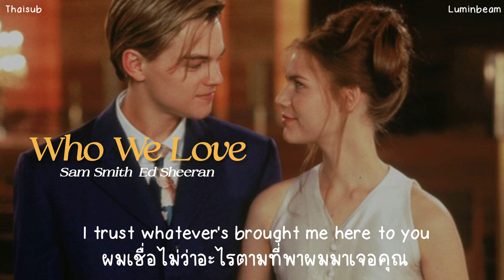Who We Love — Sam Smith (แปลเพลง, thaisub, lyrics)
ถ้าแปลผิดพลาดต้องขออภัยด้วยนะคะ ଘ(੭*ˊᵕˋ)੭🧃 คอมเมนท์บอกกันหน่อยนะ🥺